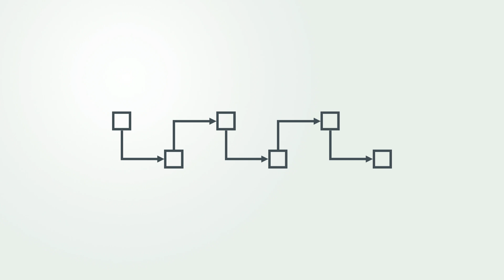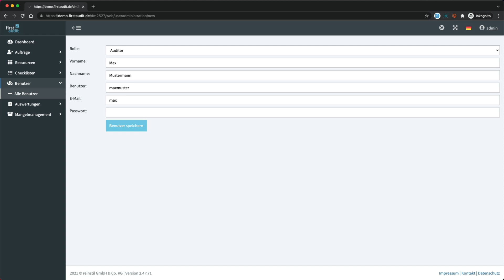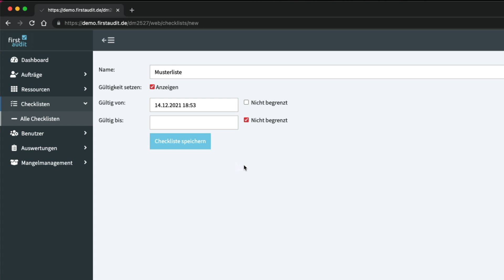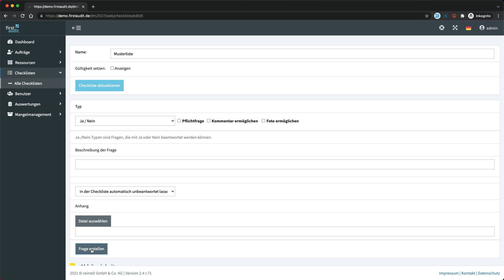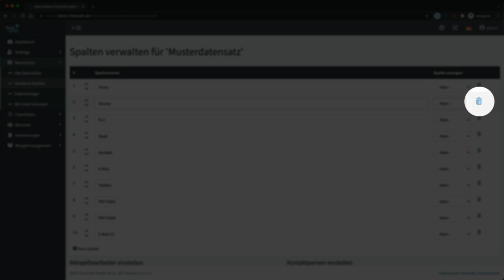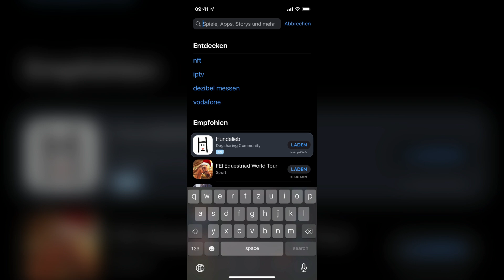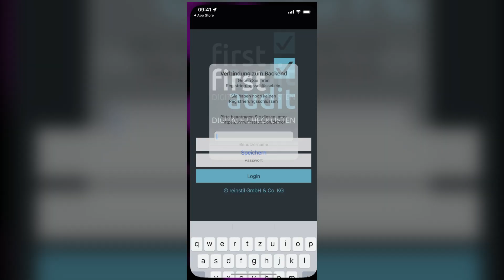firstaudit App Tutorial #01 - Einführung in die Checklisten App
Mit dem firstaudit-System erstellt man aus bisher manuellen Arbeitsprozessen einen digitalen und mobilen Workflow. Inspektionen, Kontrollrundgänge, Qualitätssicherung oder Arbeitsanweisungen können in digitale Checklisten und Formulare umgewandelt werden. Programmierkenntnisse sind nicht nötig – Es reicht ein Smartphone, ein Tablet oder ein PC.

Zudem kann das Programm im Filialgeschäft, Field Service Management, zur Mitarbeitersteuerung und und und... verwendet werden.